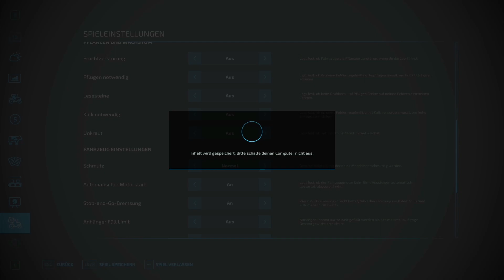Livestream-Replay LS22: Frühling 2k23 #1-2 [deutsch]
Wir spielen in Livestreams ganz gemütlich auf der Karte Frühling 2k23 und plaudern dabei..
Hier auf Youtube lade ich die entstehenden Videos als Replay hoch, damit Ihr sie dauerhaft nachträglich anschauen könnt, wenn Ihr beim Livestream nicht dabei sein konntet.

LG Eva